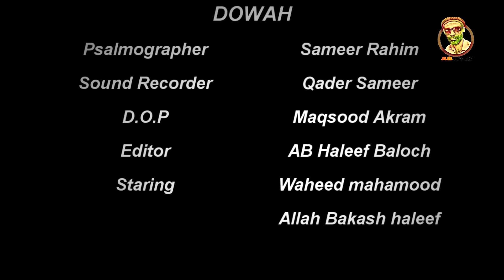Dara tai man kaayan/lotan dowah